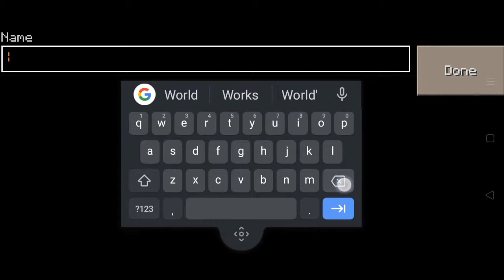INSANE CITY SEED IN CRAFTSMAN BUILDING CRAFT (VERY BIG)